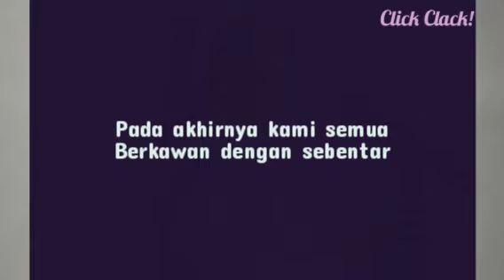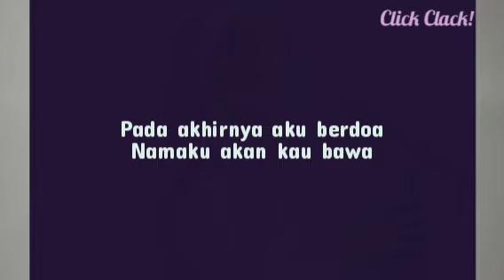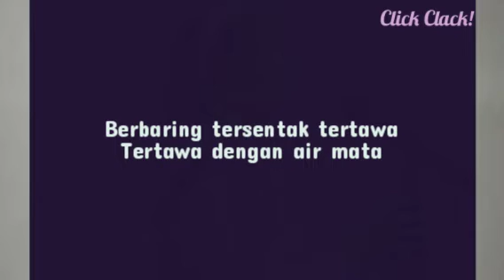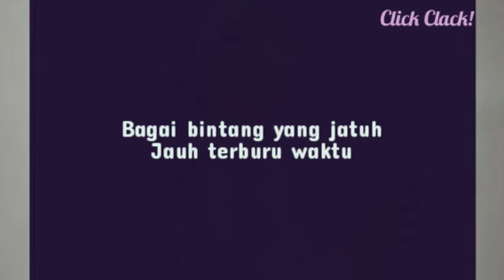Nadin Amizah - Beranjak Dewasa (Lirik)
Artis: Nadin Amizah
Dirilis: 2020
Album: Selamat Ulang Tahun
Genre: Indonesian Pop

Ini adalah lirik lagu dari Nadin Amizah yang berjudul Beranjak Dewasa.